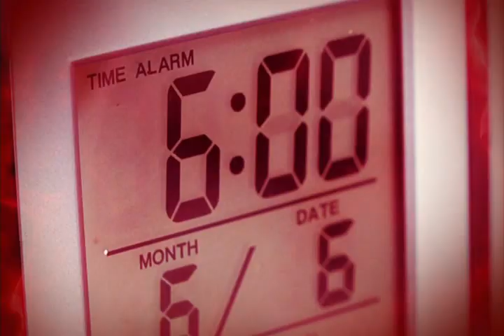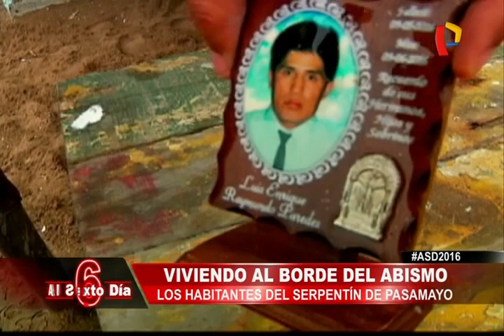Viviendo al borde del abismo: los habitantes del Serpentín de Pasamayo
Conmovedoras historias de personas que viven en condiciones más que precarias.